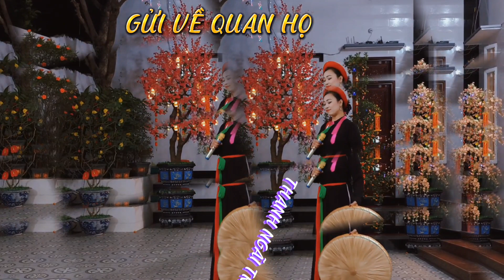CLB QUAN HỌ TƯ MẠI - GẶP MẶT ĐẦU XUÂN 2023